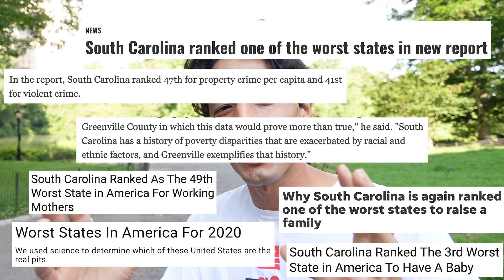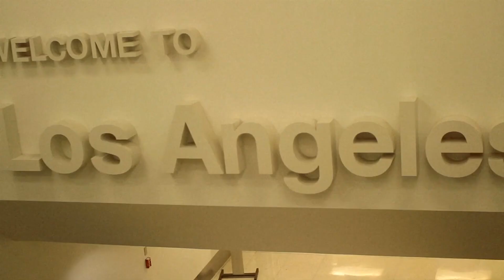The Day I Met Tony Hawk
All the products I use:
For Filming My Youtube Channel/John Hill
Joby Gorilla Pod:
Portable Charger
Moment Bag
The Apple Watch I use

Bigger Projects:
Point and shoot: Sony RX 100 III
Sony RX 100 V
Big Camera
Lens for Big Camera
Fisheye Lens (good for skateboarding)
Big Camera Bag

My Podcast:
Steinberg UR44 Audio Interface

Samsung T5 Portable SSD
Pelican SD Card Case
SD Cards I use
Micro SD Cards I use for GoPro
Card Reader Macbook Adapter
The Headphones I use

Joby Gorilla Pod:
Portable Charger
Moment Bag

Bigger Projects:
Big Camera
Big Camera Bag